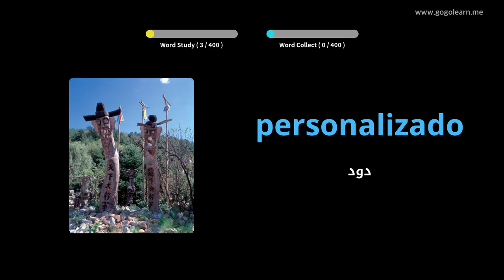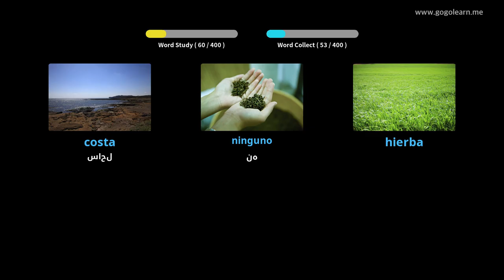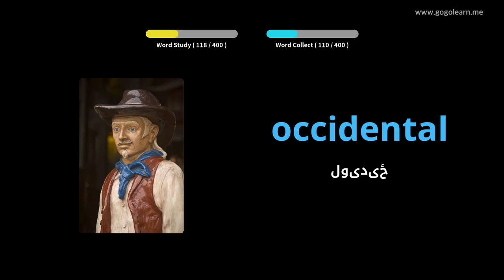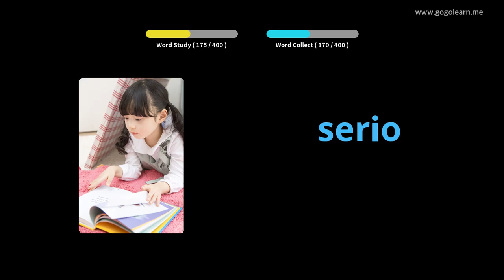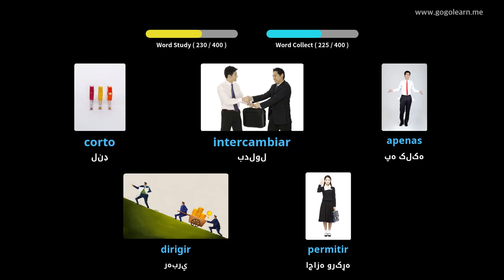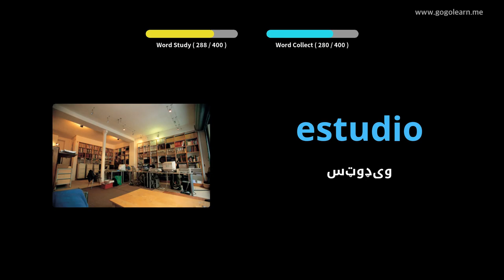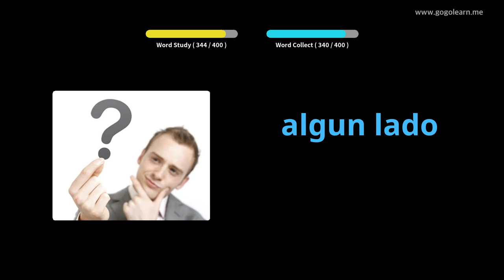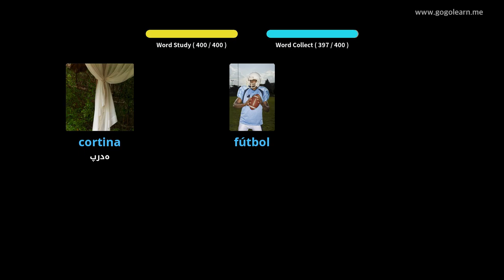د هسپانوي قاموس ثانوي ښوونځی 2 |Golearn